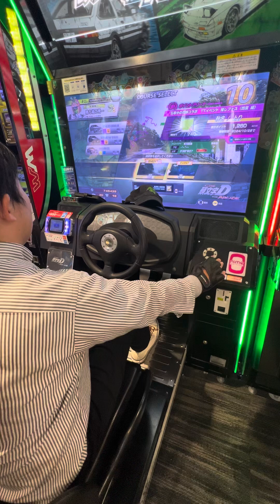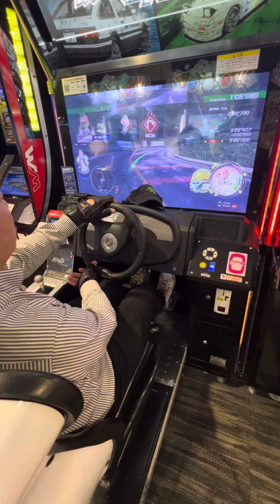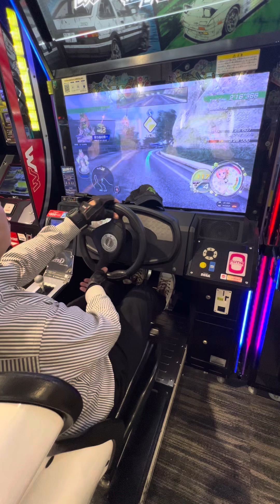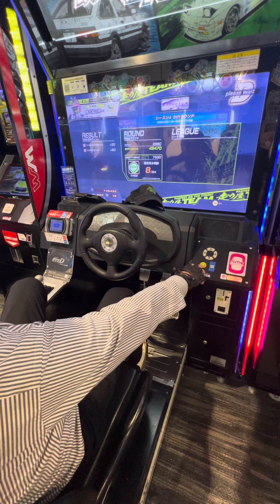五等分の花嫁コラボ タイムトライアル【頭文字DAC】 頭文字D 頭文字DAC 頭の体操 gigo町田 razer nismo 2024/09/23